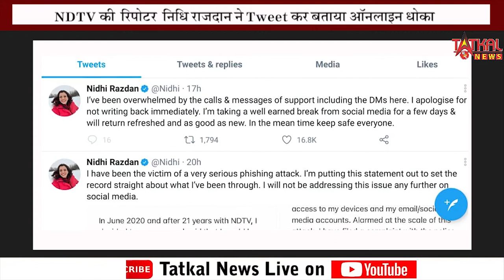NDTV की पत्रकार निधि राजदान को हॉवर्ड यूनिवर्सिटी ने नौकरी का झांसा देकर फसाया